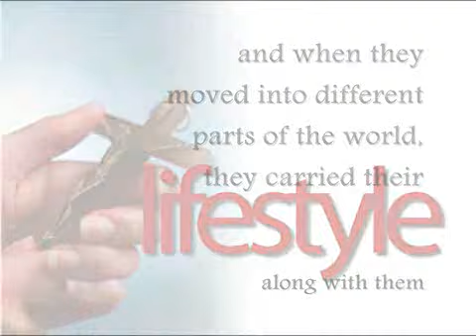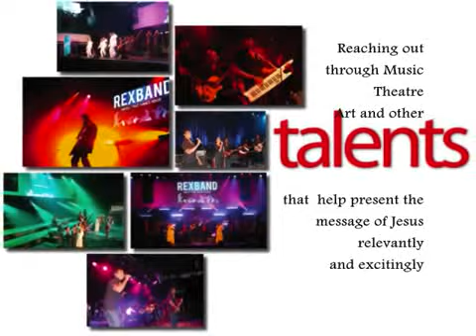Introduction to Jesus Youth Movement